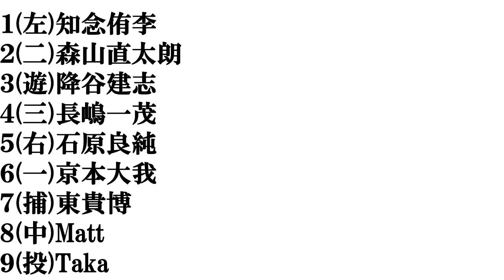【二世タレント】打線組んでみた③